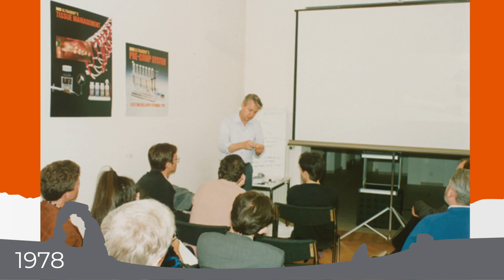We Are Ultradent Products, Inc.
Who is Ultradent Products, Inc.? We are a company driven to improve oral health globally through science, creativity, and education.

Our passion to improve oral health has made Ultradent into a global dental manufacturing company that has experienced non-stop growth for over 40 years! We have vertically integrated disciplines of chemistry, engineering, automation, robotics, marketing, and more. Ultradent’s products are used worldwide by dentists, orthodontists, group practices, dental labs, government agencies, and universities.

Ultradent Products, Inc., is a leading developer of high-tech dental materials, devices, and instruments worldwide. Ultradent's mission is to improve the level of dental health care and to make dental procedures more predictable and hassle free.